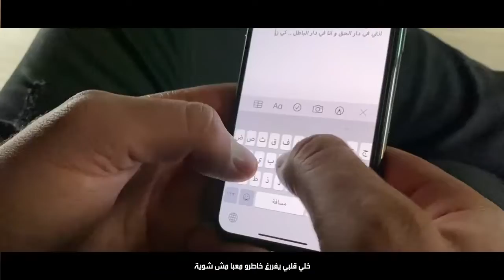Khaled Lartiste - Sa7bi (Official Music Video)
khaled lartiste - sa7bi (official music video) صاحبي,
khaled lartiste - sa7bi (official music video) above to estimate,
khaled lartiste - sa7bi (official music video) above & beyond,
khaled lartiste - sa7bi (official music video) above the rim,
khaled lartiste - sa7bi (official music video) above ground pool,
khaled lartiste - sa7bi (official music video) above focus,
khaled lartiste - sa7bi (official music video) actress name,
khaled lartiste - sa7bi (official music video) alongside windows 10,
khaled lartiste - sa7bi (official music video) alongside synonym,
khaled lartiste - sa7bi (official music video) alongside me,
khaled lartiste - sa7bi (official music video) amid stock,
khaled lartiste - sa7bi (official music video) amid definition,
khaled lartiste - sa7bi (official music video) amid evil,
khaled lartiste - sa7bi (official music video) amid the flowers,
khaled lartiste - sa7bi (official music video) below deck,
khaled lartiste - sa7bi (official music video) below the surface,
khaled lartiste - sa7bi (official music video) below zero,
khaled lartiste - sa7bi (official music video) beneath my wings,
khaled lartiste - sa7bi (official music video) beneath my skin,
khaled lartiste - sa7bi (official music video) beside me,
khaled lartiste - sa7bi (official music video) beside me lyrics,
khaled lartiste - sa7bi (official music video) besides water,
khaled lartiste - sa7bi (official music video) beyond scared straight,
khaled lartiste - sa7bi (official music video) beyond the lights,
khaled lartiste - sa7bi (official music video) into type c#,
khaled lartiste - sa7bi (official music video) minus the bear,
khaled lartiste - sa7bi (official music video) minus out,